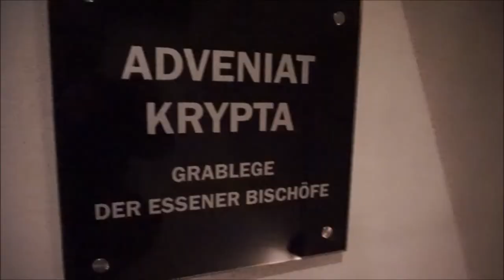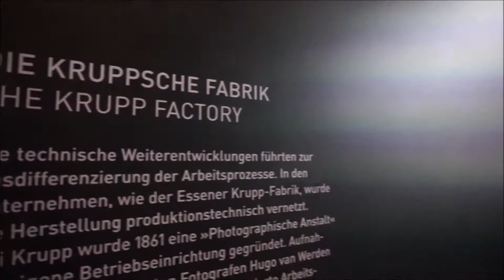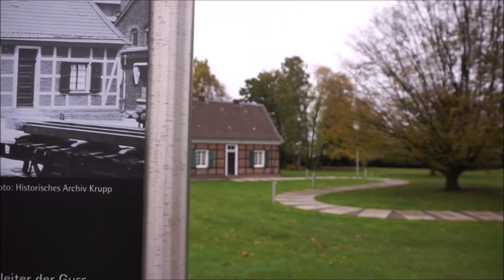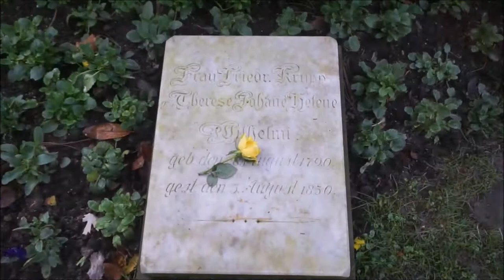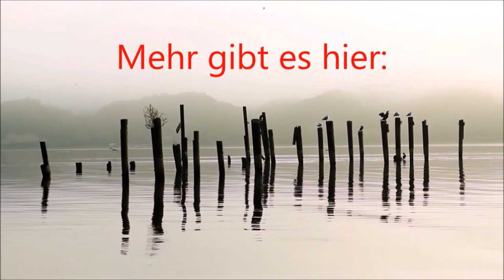ESSEN in 48h | Was es in der Ruhrmetropole zu sehen gibt | Auf Spuren der Familie Krupp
Ein Wochenende unterwegs in der Stadt Essen im Ruhrgebiet. Geschichte, Kohle und die Krupps standen auf unserem Programm zum Stadtrundgang. Essener Dom und das Ruhrmuseum in der Zeche Zollverein, die Villa Hügel, die Margarethenhöhe und der Friedhof der Krupp-Dynastie sowie das Stammhaus der Krupp und die Konzernzentrale von Thyssen Krupp füllten die Tage aus. Außerdem geht es in die kleine Stadt Werden im Süden von Essen. Dazu erzählen wir auch, was es gekostet hat.